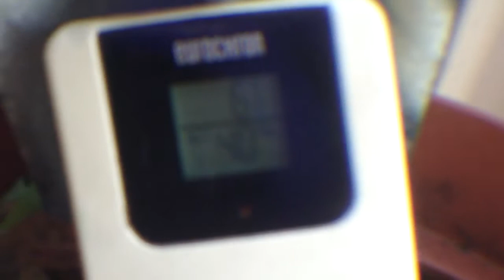11.2.2014 NWO blue Chopper Lowpass Orgonite Scanflight Voerde Helikopter Tiefflüge Fluglärm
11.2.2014, blue, Chopper, Lowpass,  Scanflight, Voerde, Helikopter, Tiefflüge, Fluglärm,